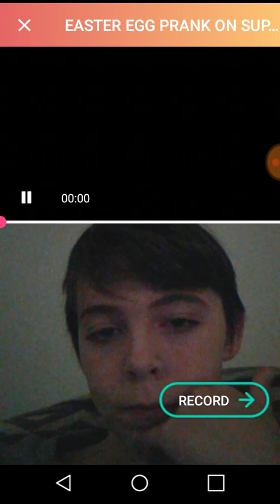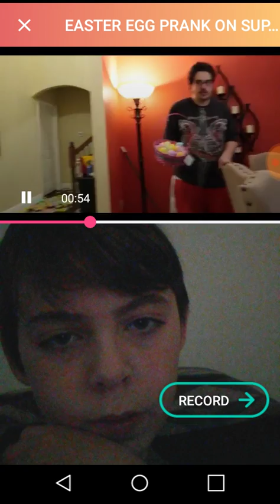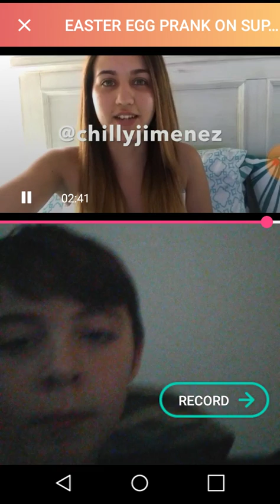EASTER EGG PRANK ON SUPERMARIOLOGAN reaction